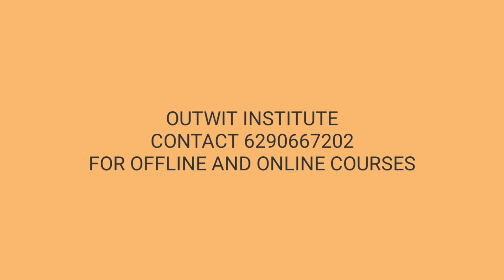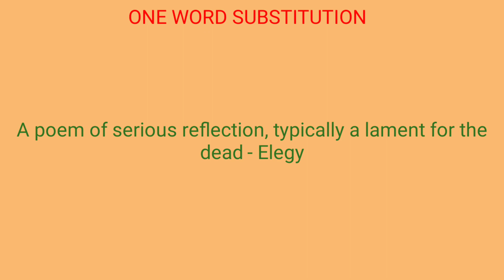ENGLISH ONE WORD SUBSTITUTION (17)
Important English one word substitution has been given in this video.